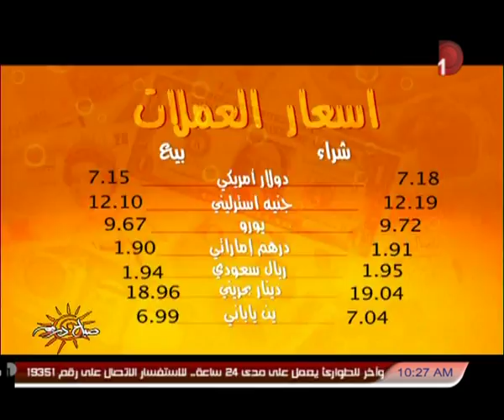صباح_دريم | عرض صحافة اليوم 19-6-2014 مع